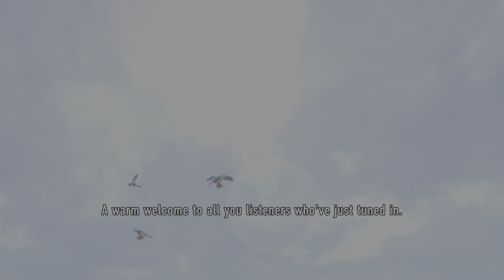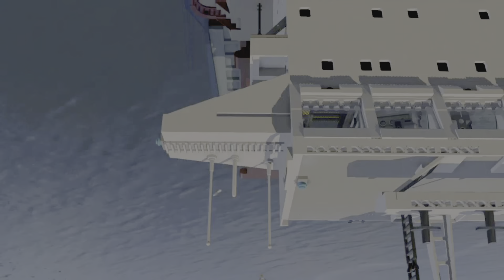LEGO CITY UNDERCOVER part 1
🎮✨ Dive into the colorful world of LEGO CITY UNDERCOVER with Kids Gamers Explorer! 🏙️ Join us in the first part of this epic gaming journey, filled with laughs, adventures, and endless fun. Watch as our young explorers navigate the brick-filled landscape, solving puzzles and taking on exciting challenges. 🚀👾